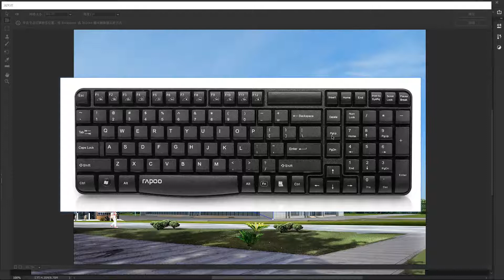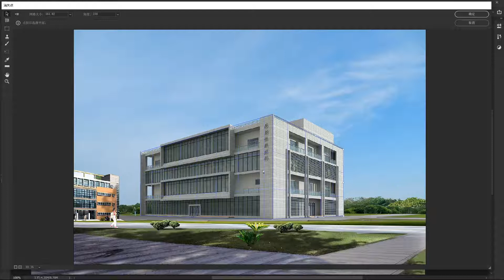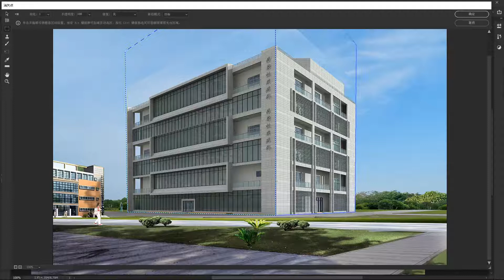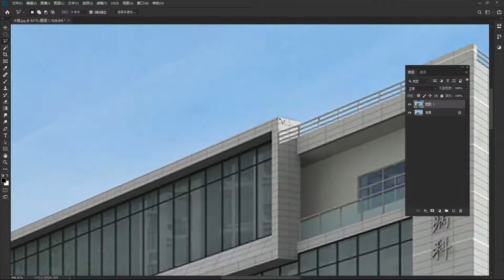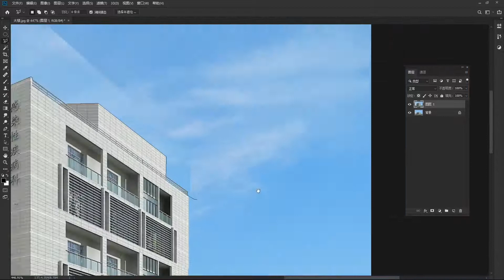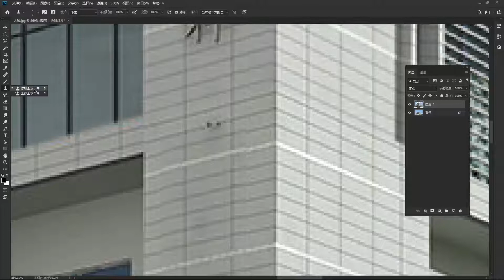Photoshop零基础到精通 | 8.6 消失点工具（2）